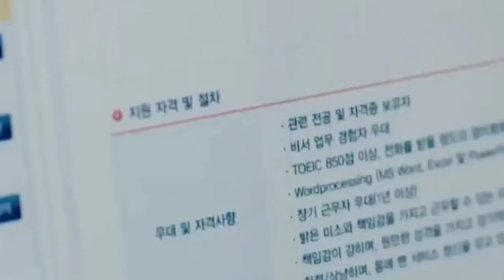Rich handsome president fall in love with his secretary 💗 Korea Hindi mix song 💗